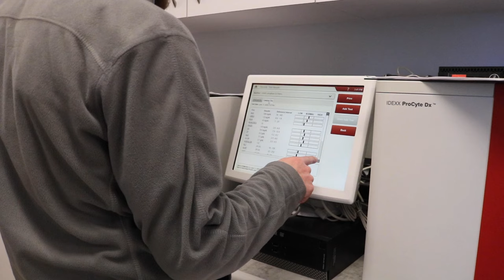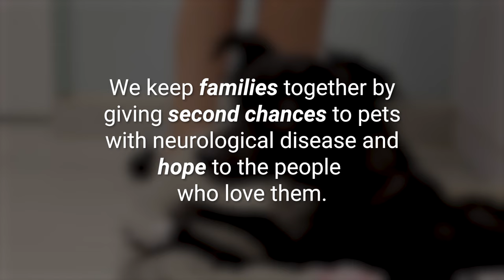Tremors in Dogs || Causes and What They Mean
Like seizures, tremors are involuntary rhythmic muscle movements that look like shaking, shivering, or trembling. Unlike seizures, tremors do not put dogs into an unconscious state. They can be rapid or slow, involve the whole body or just one part, and vary in intensity from mild to incapacitating. Tremors in dogs have many possible causes and can mean very different things.

Intro - 00:00
Seizures vs. Tremors- 00:12
Causes of Tremors - 00:52
Idiopathic tremor syndrome - 01:51
Idiopathic head tremors - 02:57
Summary - 03:48